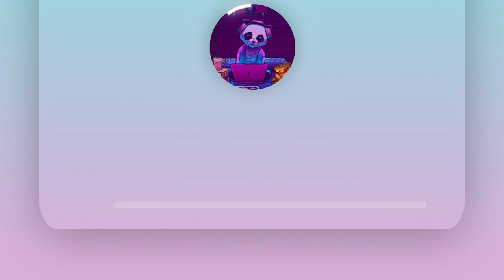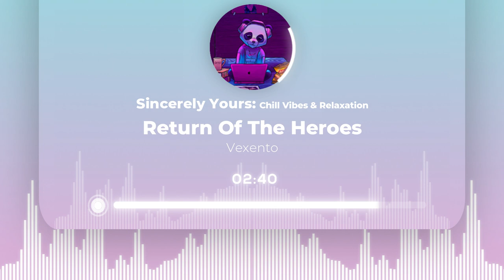Return Of The Heroes by Vexento | No Copyright Music